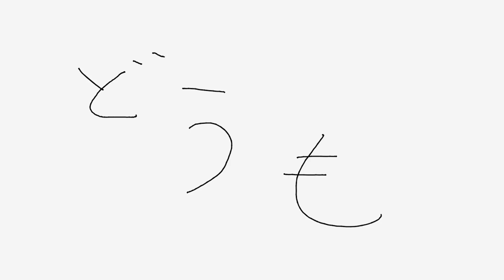【重大発表】いつも応援してくださるみなさまへ【ドズル社】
◆いつも応援してくれてありがとうございます！
おおはらMENから重大発表があります！

■オススメの動画はコチラから

■よくコラボしてくださる方々の色々

喋りメインの動画ですが見て頂けるとテンション8倍で喜びます( ´_ゝ`)

よく使うBGM
2:23 AM / しゃろうさん